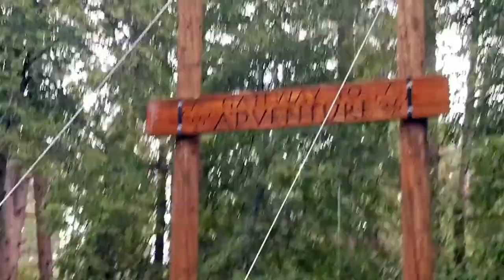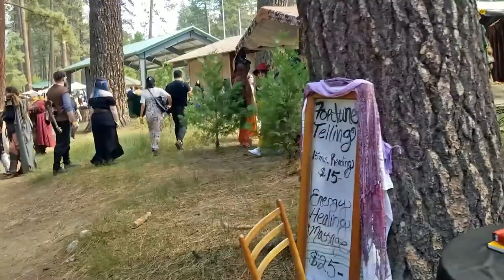Idyllwild Renaissance Fair 2021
Annual Ren Fair on Mt. Idyllwild
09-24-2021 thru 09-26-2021